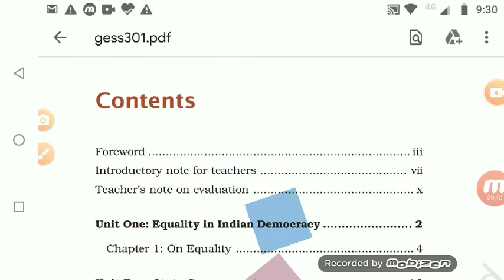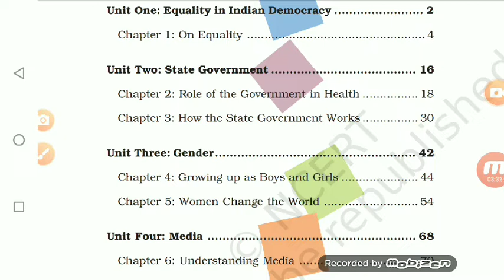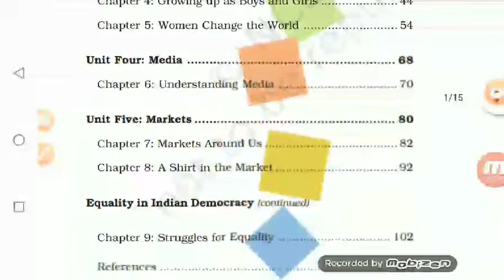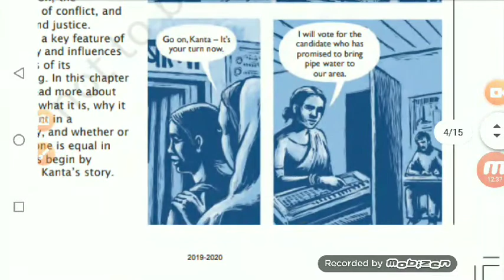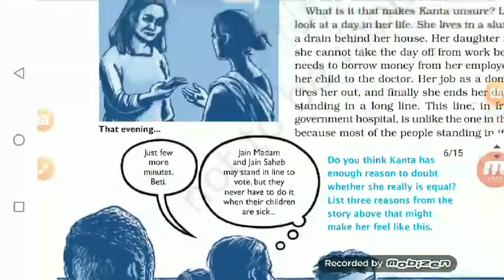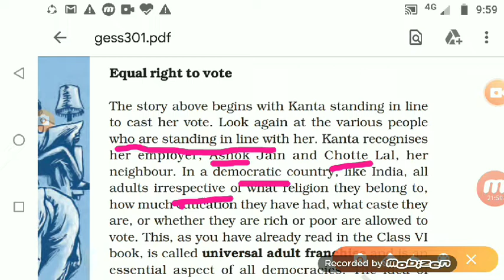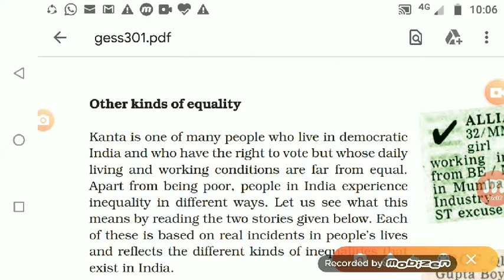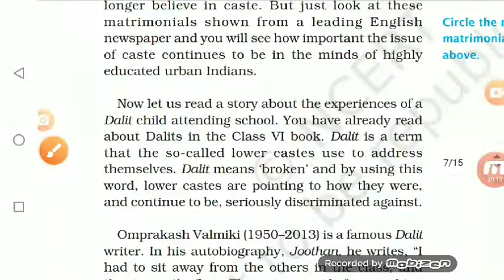Class VII SST 23 04 20 by Ms Sukriti 896x504